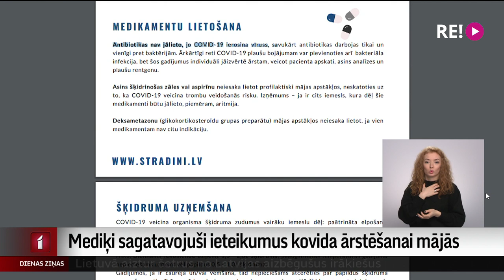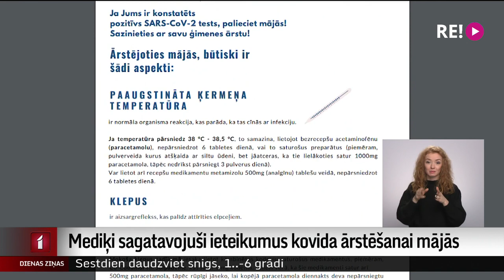Mediķi sagatavojuši ieteikumus kovida ārstēšanai mājās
Joprojām daļa pacientu, kuri nonāk slimnīcu Covid nodaļās, tiek ievesti novēloti. Stradiņa slimnīcas ārstu pieredze liecina, ka pārsvarā tie ir gados vecāki cilvēki. Lai palīdzētu saprast, kādas zāles lietot un kurā brīdī jāzvana neatliekamajai palīdzībai, mediķi ir sagatavojuši vienkāršus ieteikumus tiem, kuri kovidu ārstē mājās. Kādi tie ir? Stāsta Aija Kinca.